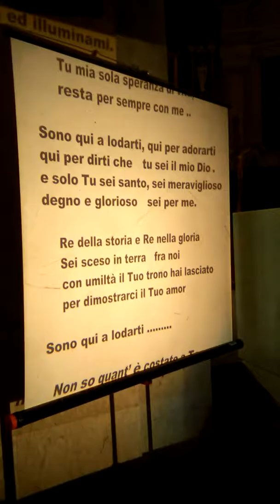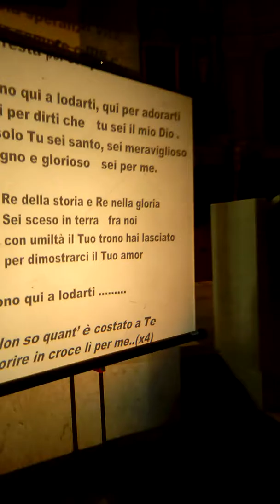ADORAZIONE GIORNATA DI PREGHIERA IN RICORDO DI PATRIZIA 17.06.2018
ADORAZIONE GIORNATA DI PREGHIERA IN RICORDO DI PATRIZIA 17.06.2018 GUIDATA DA DON FILIPPO TORTEROLO E ANIMATA DAL GRUPPO MEDJUGORJE COMO